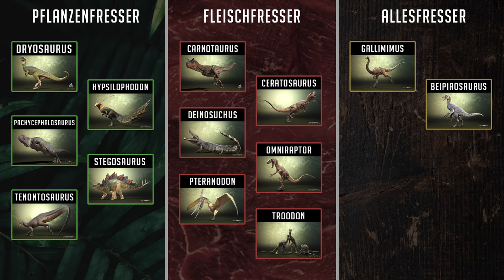TÖDLICHE ANGRIFFE im SCHLAMM ☠️🌴 ÜBERLEBEN als CERATOSAURUS im Sumpf - The Isle Evrima